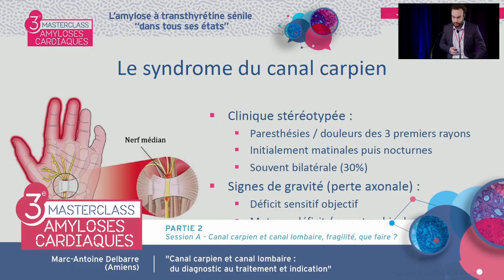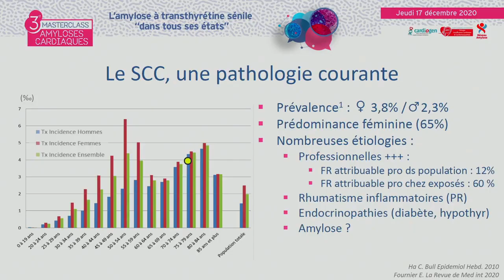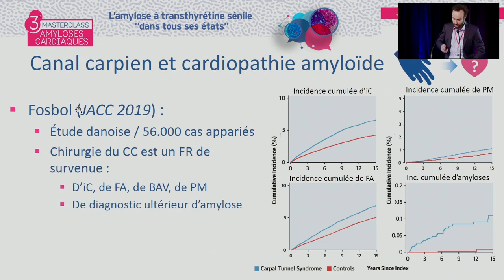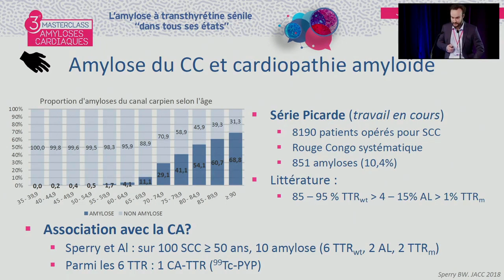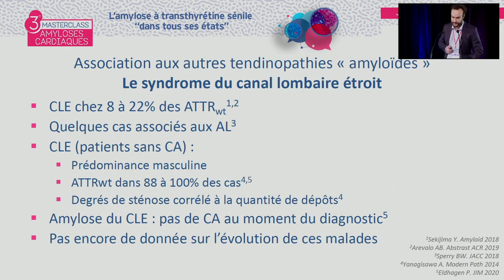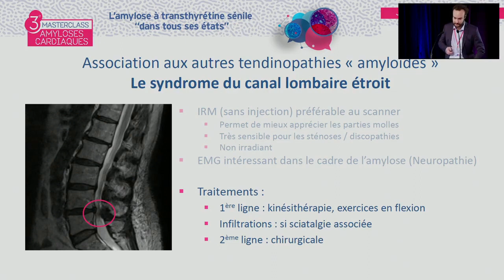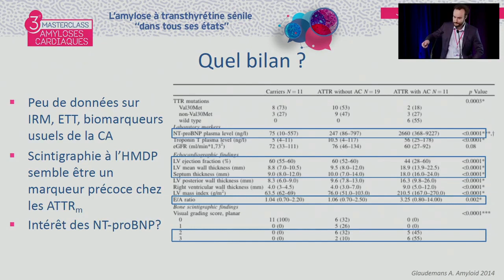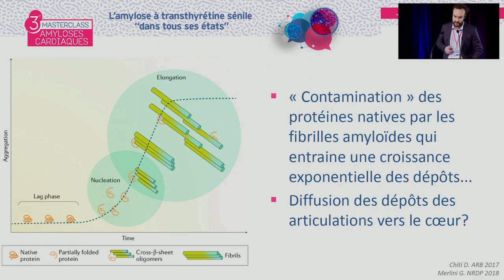Canal carpien et canal lombaire : du diagnostic au traitement et indications. MAC MA.DELBARRE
Le Dr Marc-Antoine DELBARRE d'Amiens présente : "Canal carpien et canal lombaire : du diagnostic au traitement et indications". La discussion est commentée par le Dr Joël DAGORN (Bourgoin-Jallieu), Dr Antoine JOBBE-DUVAL (Bron).